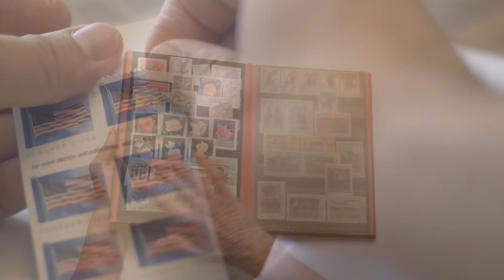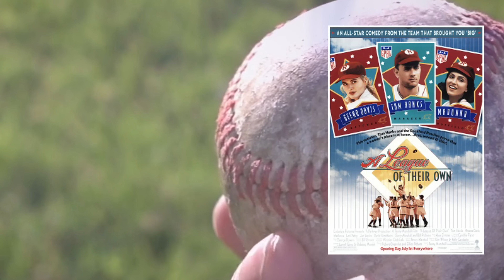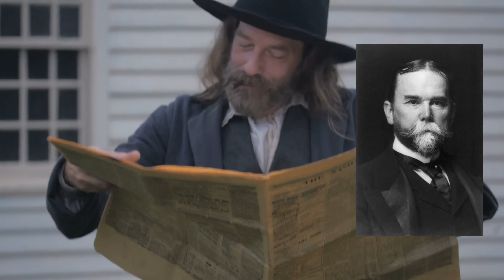July 1st. Tour de France, and the CIA are On This Day